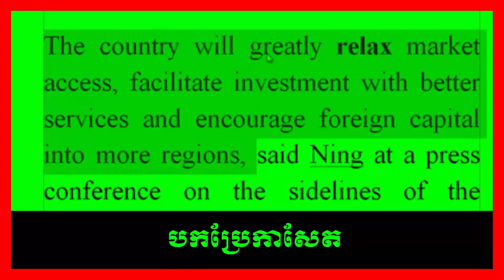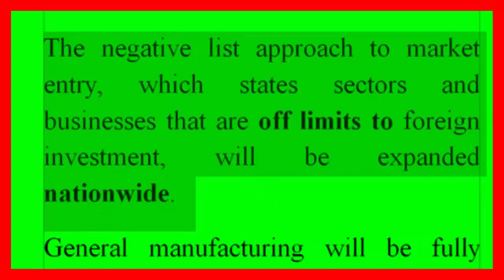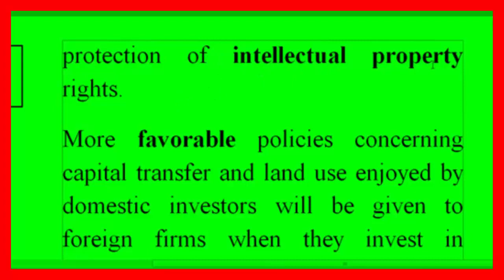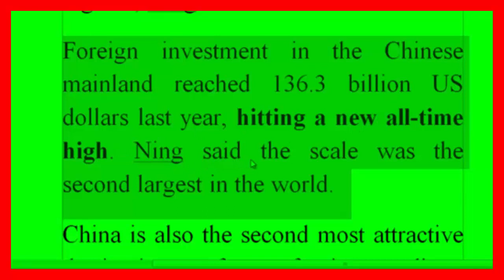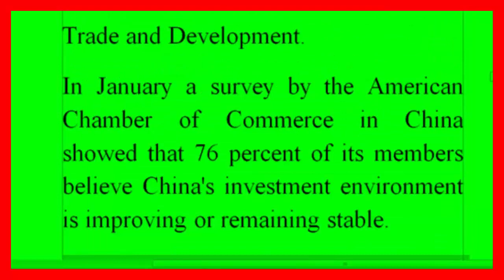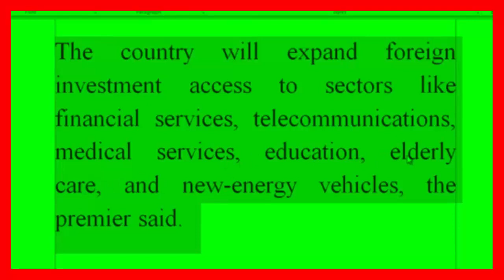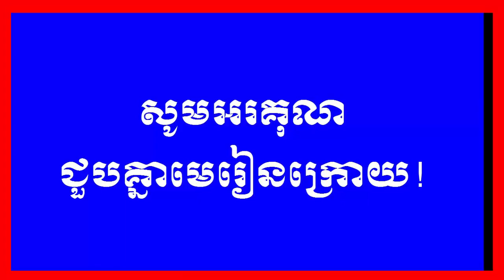English for Cambodian, translating newspapaer, Chinese investment: បកប្រែការសែត, ការវិនិយោគចិន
English for Cambodian, translating newspapaer, Chinese investment